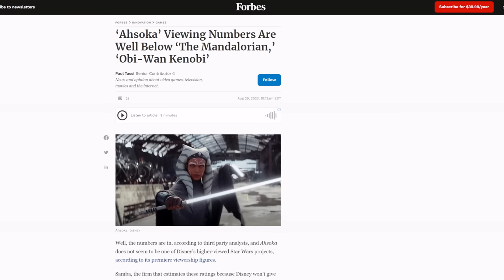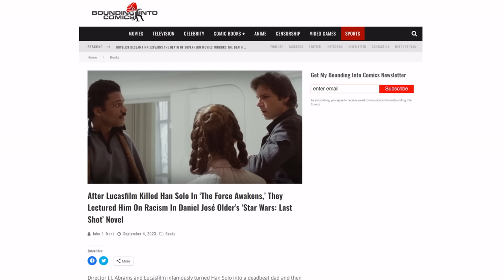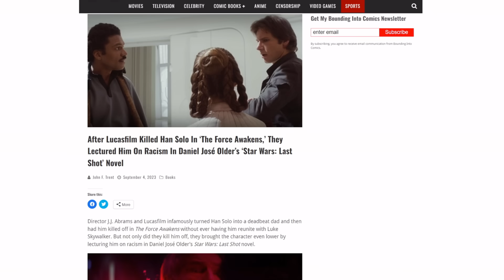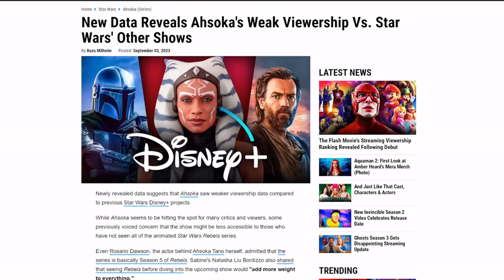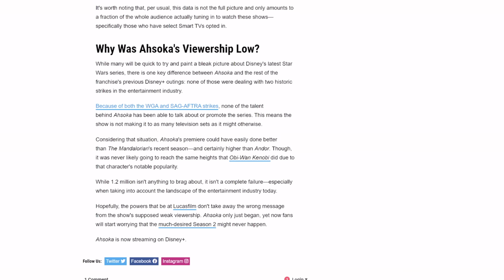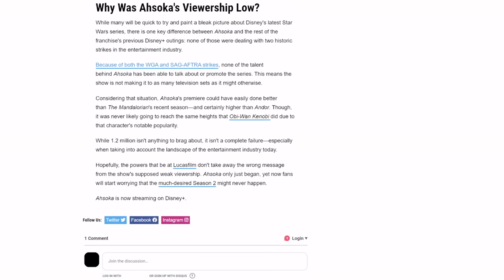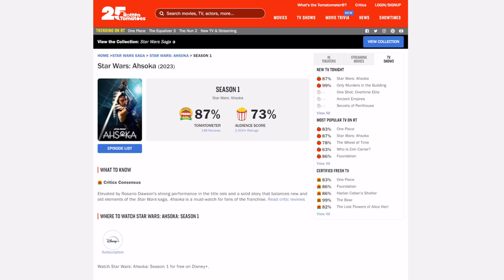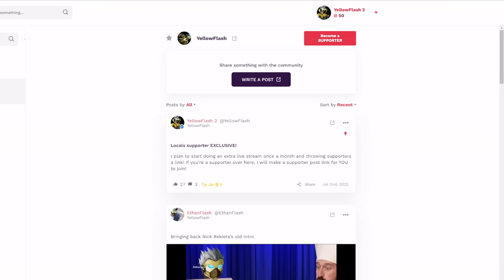Ahsoka ratings are WORSE than we thought! More evidence Star Wars is a DEAD franchise!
More evidence is out that shows once again that Kathleen Kennedy's Lucasfilm has destroyed Star Wars! Disney is in the middle of a huge disaster with Ahsoka!